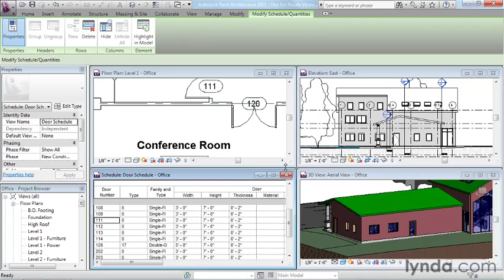Làm việc với 1 mô hình có nhiều cửa sổ thao tác - Revit.Edu.Vn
Tài liệu, video clip học Revit Architecture, Revit MEP
Download thư viện Revit Family
Hướng dẫn sử dụng phần mềm Autodesk Revit